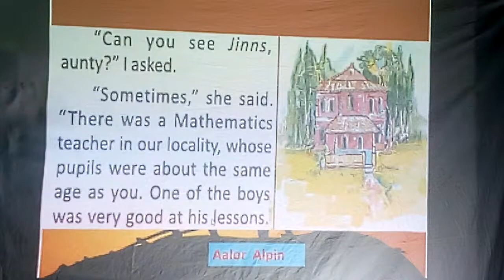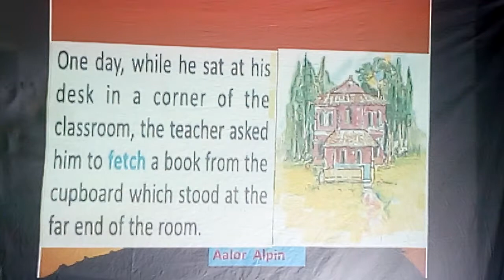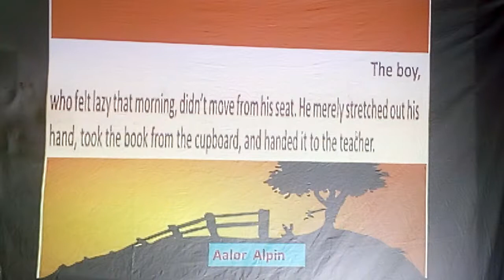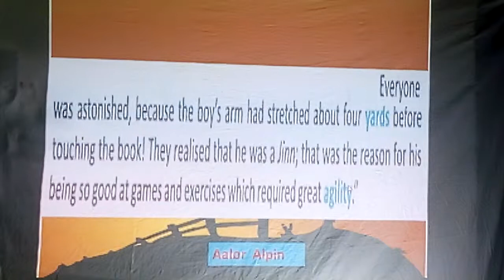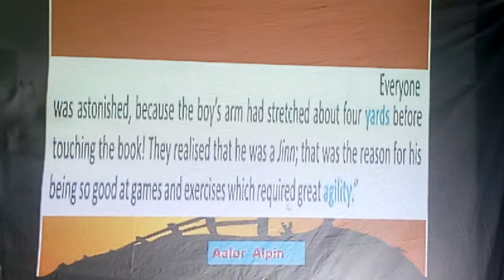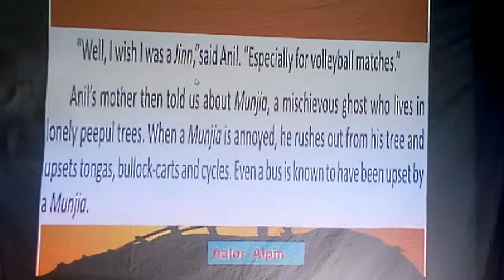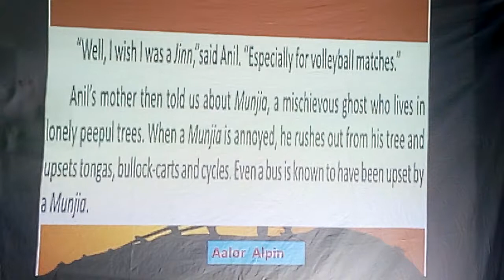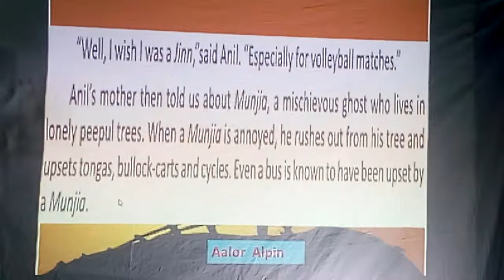West Bengal Board of Secondary Education Class 7 Bossoms Ghosts on the Verandah Part 2